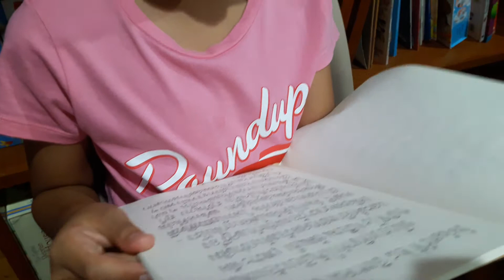เรไรรายวัน 28.08.2017 ฉาบทรงพลัง